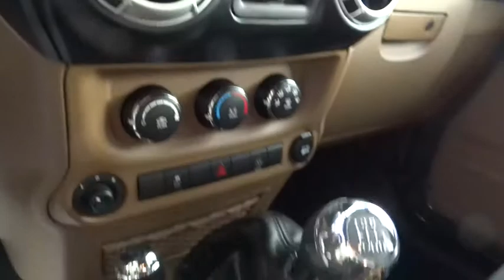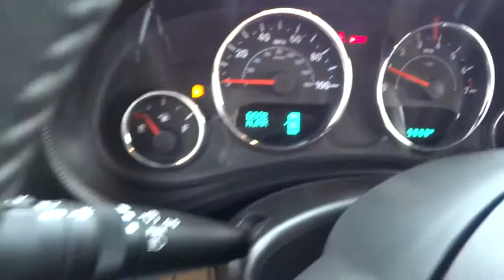2015 JEEP WRANGLER UNLIMITED Reno, Carson City, Northern Nevada, Sacramento, Elko, NV FL653236C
2015 JEEP WRANGLER UNLIMITED
2015 JEEP WRANGLER UNLIMITED RUBICON - Stock#: FL653236C - VIN#: 1C4HJWFG6FL653236

JUST REPRICED FROM $38,480, $3,700 below Kelley Blue Book! Jeep Certified, CARFAX 1-Owner, GREAT MILES 9,808! 4x4, Aluminum Wheels, Hitch, CD Player, iPod/MP3 Input, Satellite Radio, QUICK ORDER PACKAGE 23R, MAX TOW PACKAGE AND MORE!br /br /KEY FEATURES INCLUDEbr /4x4, Satellite Radio, iPod/MP3 Input, CD Player, Aluminum Wheels. MP3 Player, Privacy Glass, Keyless Entry, Child Safety Locks, Steering Wheel Controls. br /br /OPTION PACKAGESbr /CONNECTIVITY GROUP Vehicle Information Center, Tire Pressure Monitoring Display, PREMIUM BLACK SUNRIDER SOFT TOP, SUPPLEMENTAL FRONT SEAT SIDE AIR BAGS, MAX TOW PACKAGE Class II Receiver Hitch, Trailer Tow w/4-Pin Connector Wiring, QUICK ORDER PACKAGE 23R Engine: 3.6L V6 24V VVT, Transmission: 6-Speed Manual (NSG370), TRANSMISSION: 6-SPEED MANUAL (NSG370) (STD), ENGINE: 3.6L V6 24V VVT (STD). br /br /EXPERTS RAVEbr /There's generous ground clearance, minimal overhangs, and that distinctive Jeep look, of course. Being equipped with 4-wheel drive br /br /AFFORDABILITYbr /Was $38,480. This Wrangler Unlimited is priced $3,700 below Kelley Blue Book. br /br /PURCHASE WITH CONFIDENCEbr /7-Year/100,000-Mile Powertrain Limited warranty, 125-Point Inspection and Reconditioning, 3-Month/3,000-Mile Maximum Care Coverage, Rental Car Allowance, 24-Hour Roadside Assistance, 24-Hour Towing, Lifetime Certified Warranty Upgrades Available, Carfax Vehicle History Report br /br /WHY BUY FROM USbr /At Lithia Chrysler Jeep of Reno our first and foremost goal is to make your car-buying and ownership experience better than any other you've had near Carson City, Auburn CA, Sparks and beyond. And prepare to have your expectations exceeded. br /br /Price does not include $449 Dealer doc fee, taxes and license fees.ï¿½ Price contains all applicable dealer incentives and non-limited factory rebates. You may qualify for additional rebates; see dealer for details. br / Our multi-point inspection does not guarantee a recall free vehicle.